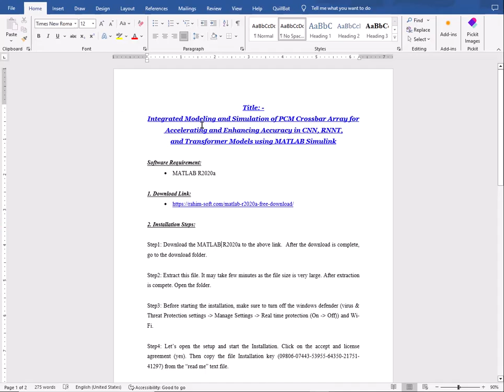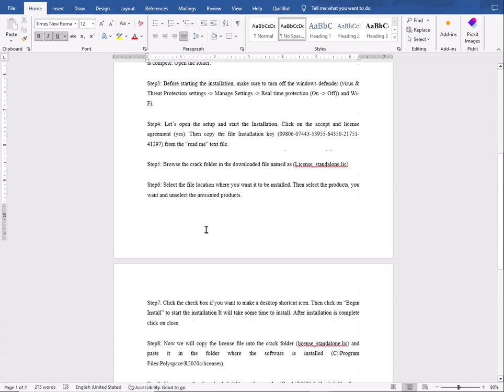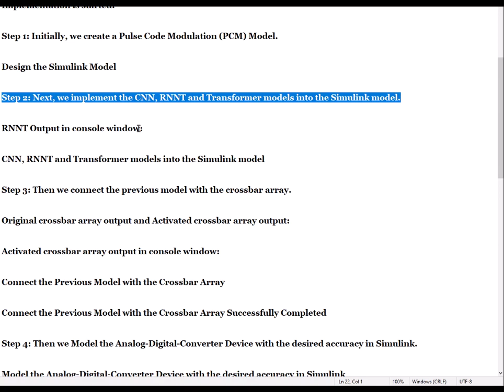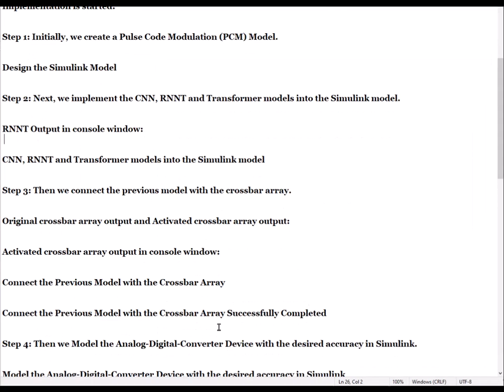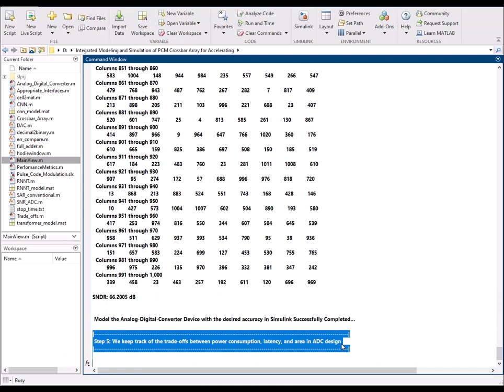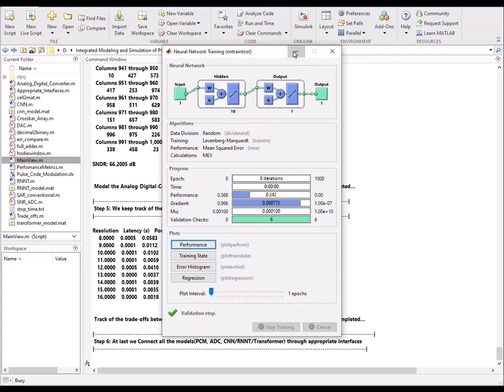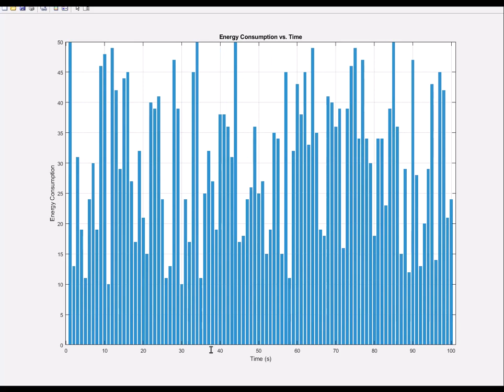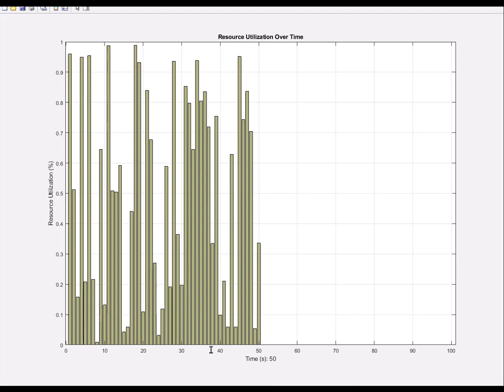MATLAB Simulink Modeling and Simulation of CNN RNN and Transformer Models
Title: Integrated Modeling and Simulation of PCM Crossbar Array for Accelerating and Enhancing Accuracy in CNN, RNNT, and Transformer Models using MATLAB Simulink

Implementation Plan:
Step1: Initially, we create a Pulse Code Modulation(PCM) Model.

Step2: Next, we implement the CNN, RNNT and Transformer models into the Simulink model.

Step3: Then we connect the previous model with the crossbar array.

Step4: Then we Model the Analog-Digital-Converter Device with the desired accuracy in Simulink.

Step5: We keep track of the trade-offs between power consumption, latency, and area in ADC design.

Step6: At last we Connect all the models(PCM, ADC, CNN/RNNT/Transformer) through appropriate interfaces.

Step7: Then we simulate the PCM system model.

Step8: Finally We plot the graphs based on the performance.
8.1: Throughput
8.2: Energy Consumption
8.3: Signal-to-Noise Ratio (SNR)
8.4: Resource Utilization.

Software Requirements:
          1. Development Tool: Matlab-R2020a/Simulink or Above Version.
          2. OS: Windows-10 (64-bit).

Note:-
1) If the above plan does not satisfy your requirement, please provide the processing details, like the above step-by-step.

2) Please note that this implementation plan does not include any further steps after it is put into implementation.

Our team of experts is equipped to provide comprehensive assistance to ensure optimal outcomes.
We support Simulation results and solutions for all your MATLAB requirements .

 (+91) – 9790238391